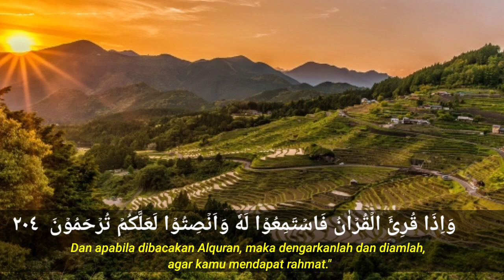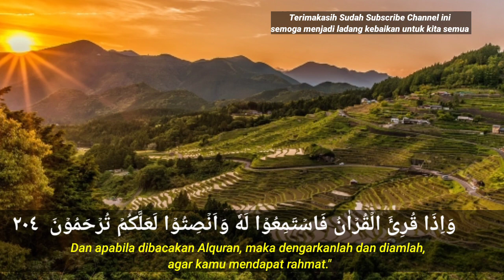DZIKIR MALAM JUM'AT SURAH YASIN PENUH PENGHAYATAN PENGANTAR TIDUR | MENENANGKAN HATI DAN PIKIRAN